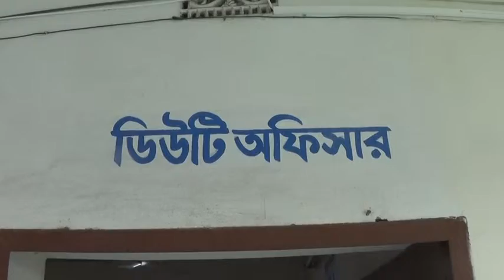Jhenidah arrest footage 29 08 18